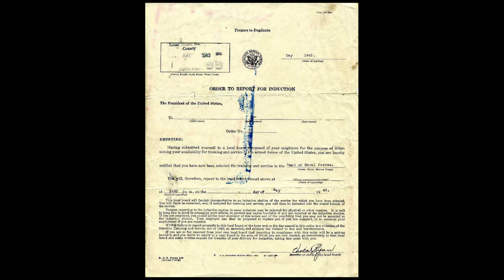StoryCorps: Charles Young Buffalo Soldiers NM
91 year old Harold Warren Jr. tells his son, Lee Warren, about serving as a "Buffalo Soldier" during WW II and his feelings about the Charles Young Buffalo Soldiers National Monument in Wilberforce, Ohio.